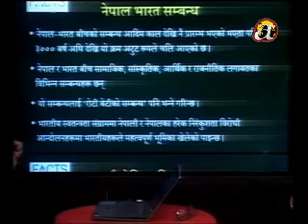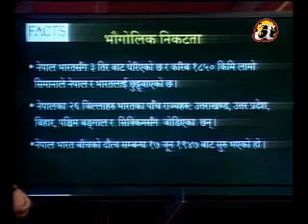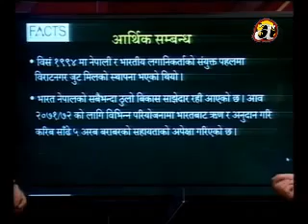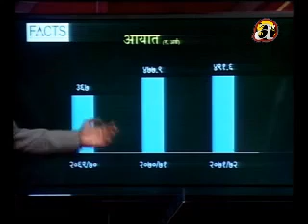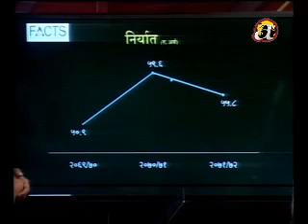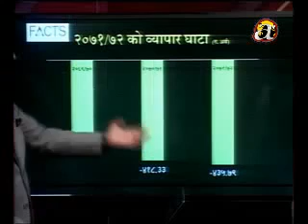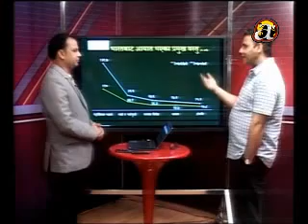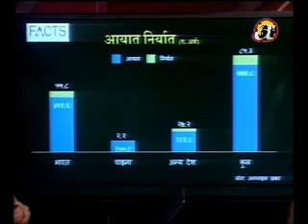Tathya Ra Tarka February 23, 2016 Episode 70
Topic: India-Nepal Relation (Repeat Telecast)
Guest: Mr. Posh Raj Pandey
           (Economist)
Tathya and Tarkya is a weekly program which airs on Avenues television every Wednesday after news @ 9. This program is presented through a collaboration between FACTS and Avenues TV. In this program we collect facts from all over the country and do logical discussion based on the results with our distinguished guests. The information is collected through Avenues TV's network, which spans all 75 districts of the country. The questions are prepared by FACTS research and analytics and the show is hosted by Mr. Manish Jha, Managing Director of FACTS research and analytics private limited.